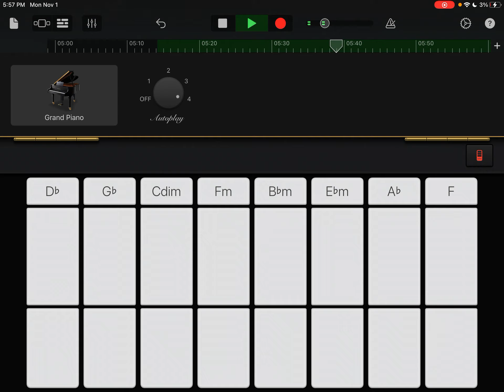November 1, 2021